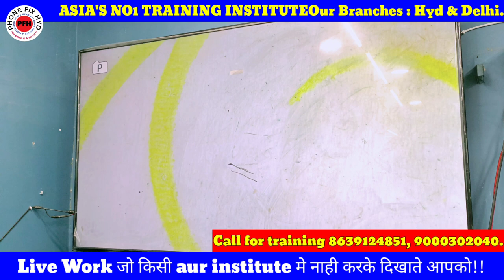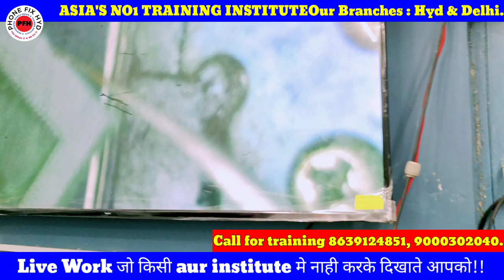स्टूडेंट्स के सामने Live Repair Phone जो के मार्किट से Return है || कैसे Banaya देखिएगा इस Video मे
👉 Delhi branch Laxminagar.
👉 Hyderabad Branch Dilshukhnagar.

A processional mobile repair training institute
India's Best No 1 Advanced Chiplevel Training Institute.

Best No 1. Mobile Repair Training Institute In Delhi || @Delhi_मे_मोबाइलरिपेयर_का काम_सीखिए 100%

✅Mobile Repair Training In Delhi
✅Near Laxmi Nagar Metro Station ✅Mobilerepairtraining
✅Phonefixdelhi

Course details..
Whatsapp support
Telegram support

✅PHONE_FIX_HYD
CALL FOR TRAINING:
CALL FOR ADMISSION:

course detail.

* Schematic diagram
* Laptop
* Ufi, easyjtag, software tool.
* 100% practical work for

✅SOFTWARE.
 Etc.